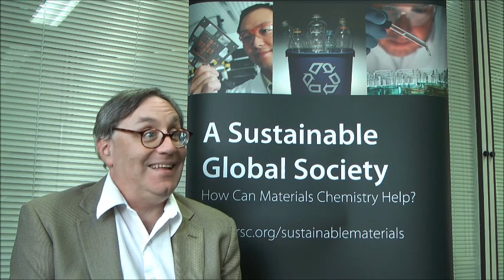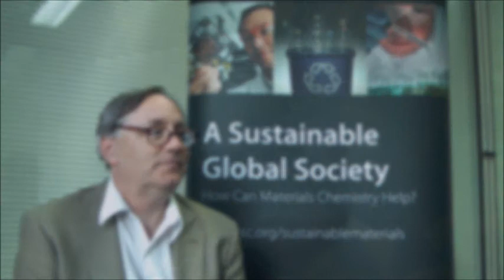Video Interview: Seth Marder discusses the importance of materials to society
Seth Marder discusses the importance of materials chemistry to society. If you're interested to learn more about this please visit the Journal of Materials Chemistry blog